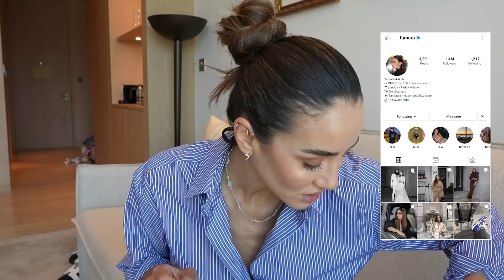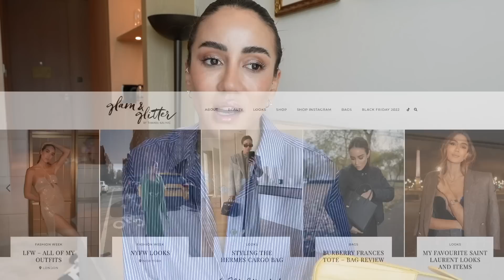Favourite Handbags at the Moment - Travel Edition | Tamara Kalinic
In This Video: I show you bags I took with me to Mumbai, Dubai and Maldives.

Love,
Tamara xo